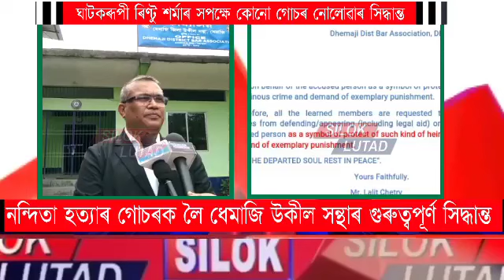SILOK LUTAD#ধেমাজি উকীল সন্থাৰ গুৰুত্বপূৰ্ণ সিদ্ধান্ত#ঘাটকৰূপী ৰিণ্টু শৰ্মাৰ সপক্ষে কোনো ওকালতি নলয়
SILOK LUTAD#ধেমাজি উকীল সন্থাৰ গুৰুত্বপূৰ্ণ সিদ্ধান্ত#ঘাটকৰূপী ৰিণ্টু শৰ্মাৰ সপক্ষে কোনো গোচৰ নলয়